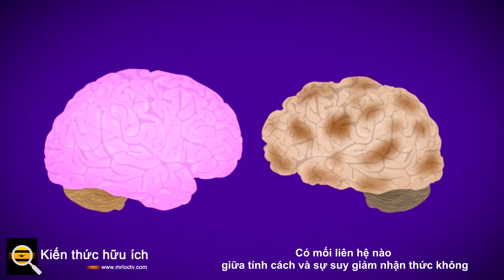Có mối liên hệ nào giữa tính cách và sự suy giảm nhận thức không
Không ai bị sốc khi củ khoai tây trên chiếc ghế dài trên Netflix vĩnh viễn phát triển chứng mất trí nhớ. Nhưng các đặc điểm tính cách thực sự có thể dự đoán ai sẽ phát triển chứng suy giảm nhận thức? Một nghiên cứu được công bố vào tháng 4 trên Tạp chí Nhân cách và Tâm lý Xã hội cho biết có một mối liên quan.

Nghiên cứu cho thấy những người đạt điểm cao về tính hướng ngoại, cao về sự tận tâm, hoặc về chứng loạn thần kinh thấp có nhiều khả năng có chức năng nhận thức bình thường về lâu dài. Tính hướng ngoại bao gồm các đặc điểm nhiệt tình, quyết đoán và nói nhiều. Sự tận tâm được đặc trưng bởi năng lực, sự nghiêm túc và kỷ luật tự giác. Những người loạn thần kinh được cho là hay lo lắng, trầm cảm và cảm xúc không ổn định.

Dữ liệu trong nghiên cứu này được lấy từ khoảng 2000 người tham gia vào nghiên cứu dọc về người lớn tuổi ở khu vực Chicago, Dự án Trí nhớ và Lão hóa nhanh (MAP). Việc thu thập dữ liệu bắt đầu vào năm 1997 và bao gồm các kết quả từ đánh giá nhân cách và nhận thức hàng năm. Tuổi trung bình tại thời điểm ban đầu của những người tham gia là 80 tuổi.

Các nhà nghiên cứu đã đánh giá các đặc điểm tính cách bằng cách sử dụng Bảng kiểm kê Năm yếu tố NEO (NEO-FFI). Họ đã điều chỉnh các yếu tố khác như nhân khẩu học, các triệu chứng trầm cảm và sự hiện diện của alen apolipoprotein ε4 liên quan đến chứng mất trí.

Theo nghiên cứu, những người đạt điểm cao hơn về đặc điểm tận tâm ít có nguy cơ mắc chứng suy giảm nhận thức nhẹ trong quá trình nghiên cứu. Suy giảm nhận thức nhẹ được định nghĩa là giai đoạn giữa suy giảm nhận thức bình thường do lão hóa và suy giảm nhận thức nghiêm trọng hơn liên quan đến chứng sa sút trí tuệ.

Mặt khác, chứng rối loạn thần kinh có liên quan đến tăng nguy cơ rối loạn chức năng nhận thức - việc ghi thêm 1 độ lệch chuẩn trên thang điểm chứng rối loạn thần kinh có liên quan đến việc tăng 12% nguy cơ suy giảm nhận thức nhẹ.

Kết quả tương tự đối với những người hướng ngoại cao. Tính hướng ngoại cao cũng có liên quan đến việc tăng khả năng cải thiện nhận thức. Những người bị suy giảm nhận thức nhẹ có nhiều khả năng trở lại không bị suy giảm nhận thức nếu họ hướng ngoại cao. Tác giả chính của nghiên cứu, Tomiko Yoneda, nói rằng tính hướng ngoại cao và rối loạn thần kinh thấp có thể có tác dụng bảo vệ trong việc giúp mọi người phục hồi sau khi họ nhận được chẩn đoán suy giảm nhận thức nhẹ.

Yoneta cũng nói thêm, "Các đặc điểm tính cách phản ánh các mô hình suy nghĩ và hành vi tương đối lâu dài, có thể ảnh hưởng tích cực đến việc tham gia vào các hành vi và mô hình suy nghĩ lành mạnh và không lành mạnh trong suốt cuộc đời."